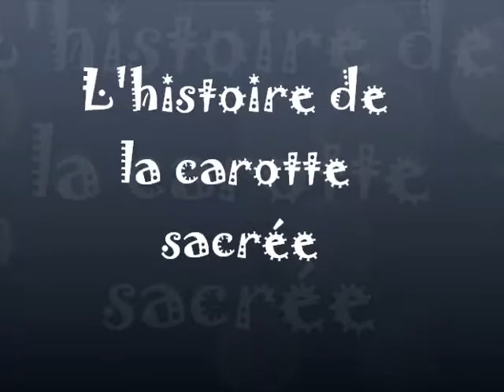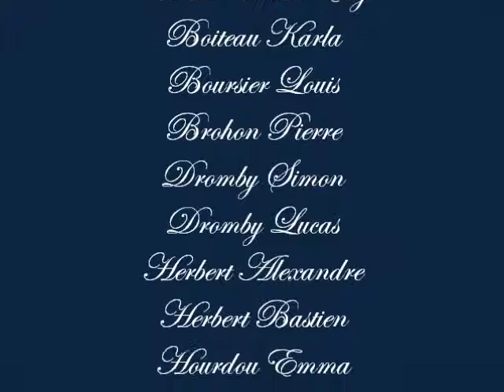La carotte sacrée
Film réalisé par les enfants de l'accueil de loisirs de Saint-Sauveur